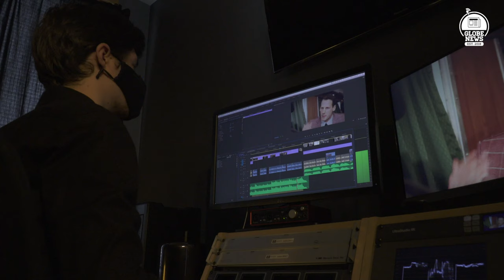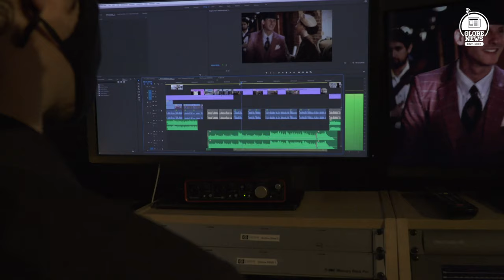FiveCore Premieres Vital Passage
Four years ago FiveCore Media began working on Vital Passage. A documentary that tells the story of Goshen business owner David Plaut who alongside his son Sydney rescued 28 German jews from the holocaust.

General Manager Kyle Hufford recounts the early stages of the production process, “so Vital Passage started out as a short 10-minute documentary, but we quickly realized how intricate the story was. That it needed more time, energy and research to really do it justice.”

 FiveCore Media is  Goshen College’s video production company that offers students hands-on training through working with clients and engaging with the community. This would lead to a high turnover rate of new students coming in to work on the project.  Hufford states that, “no single one student who was working on this at the beginning and working on this at the end. It was really hard semester to semester to keep it’s continuity of the project going.”

Student Producer, Eric Miller who was one of the documentary’s lead editor gave comment on the most difficult parts of the process, “For me the most challenging part of the documentary was finishing that final 10%,” He explains as being, “the final 10% is always the sluggiest part of the process. It is finishing the edit. That is what was taking up a lot of our time.”

Having worked on this documentary for four years the pay off of finally completely it was extremely satisfying for everyone involved.

 Hufford states that, “getting our students into the community. Researching a story that most people who’ve lived in Goshen their entire life would not have known about had we not told this story,” and that, “bringing this story to life as well as putting it  in a greater context to our audience has been the most rewarding part, but the extra time really did pay off in the end.”

Miller says that, “the most rewarding part of the documentary really is seeing it come together. Especially when you are finishing the edit. There were moments where I would put something together on this timeline, and I saw how well it worked. I would get visually excited that it actually got pieced together quite nicely.”

The documentary was supposed to Premiere in April of 2020, however that was delayed because of the Pandemic. On Friday April 9th, FiveCore premiered the documentary at the newly renovated Goshen Theater.

 After completing Vital Passage FiveCore can now  look towards the future with new pursuits. Reporting for Globe News I’m Courtney Templeton.